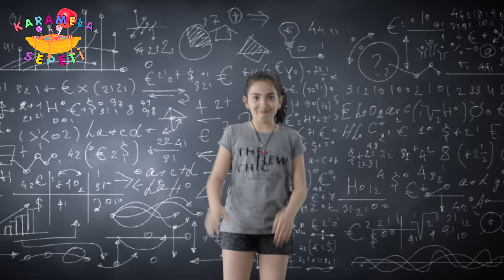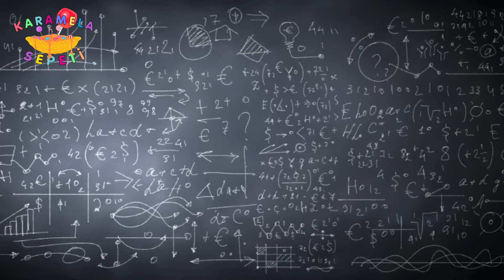O Piti Piti Karamela Sepeti - Karamela Sepeti Çocuk Şarkıları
O Piti Piti Karamela Sepeti - Çocuk Şarkısı Sözleri :

O piti piti karamela sepeti
Terazi lastik jimnastik
Biz size geldik bitlendik
Hamama gittik temizlendik

Pit pit o piti piti piti
O o piti piti piti piti

Dersimiz matematik
Öğretmen otomatik
Toplamayı öğrendik
Tenefüste eğlendik

Yönetmen : Murat Şenöy
Oyuncular: Nehir ve Ayda

Diğer Çocuk Şarkıları için aşağıdaki linklere tıklayın!

Karamela Sepeti - Şarkı söyle, dans et, öğren...

Karamela Sepeti Youtube kanalımızda tüm çocuklar için en sevilen, en popüler çocuk şarkıları; çizgi film animasyon karakterler ile gerçek çocukların birleştiği sihirli ve eğlenceli bir dünyada sunuluyor. Karakterlerimizle ve çocuklarımızla birlikte siz de şarkı söyleyin, dans edin ve eğlenin...

Böylece kanalımıza ekleyeceğimiz her yeni videodan anında haberiniz olsun, ilk siz izleyin...